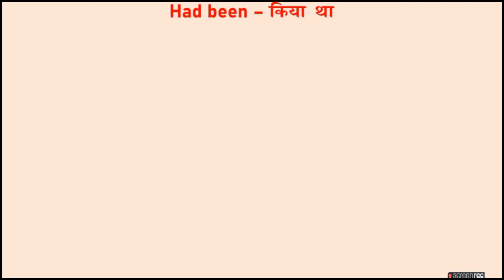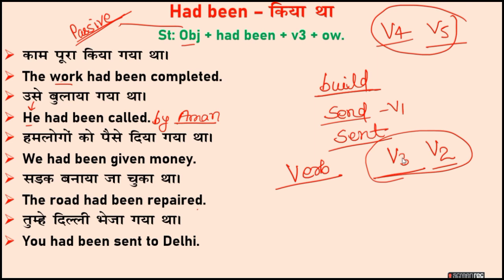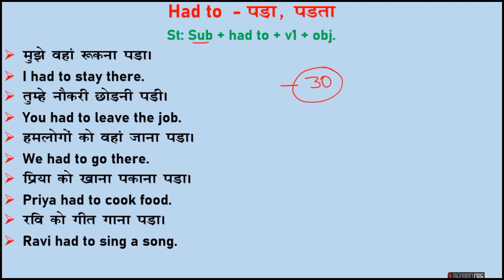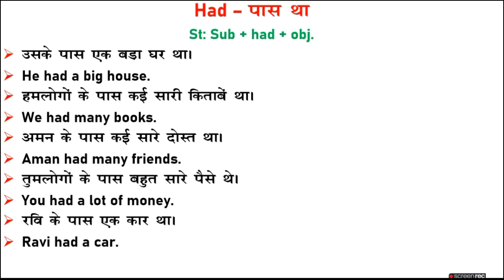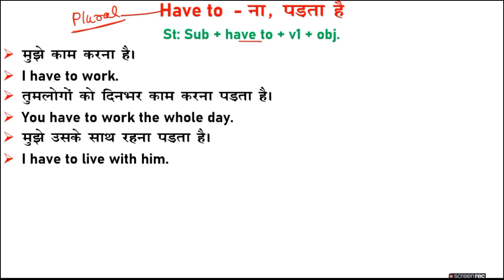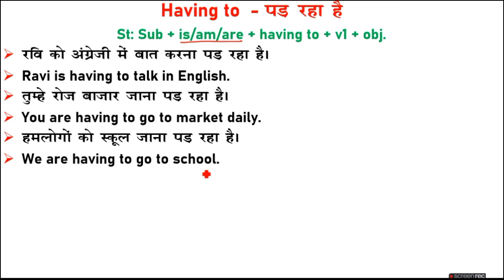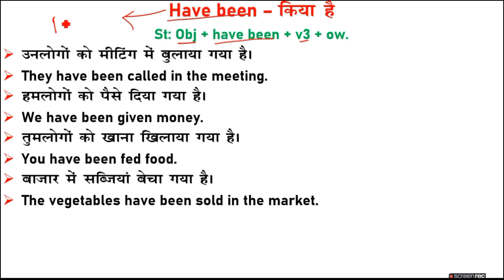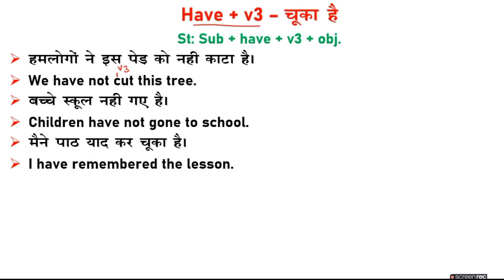शुरुआती अंग्रेजी बोलने की ट्रिक : had to, had been, has been, have been, has/have in English